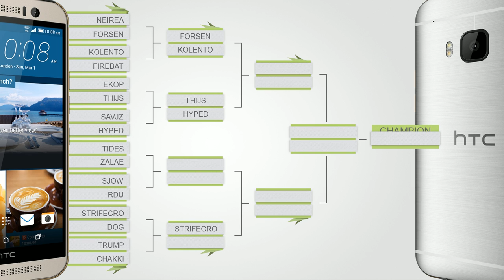Kolento vs Firebat | Round of 16 | HTC Invitational